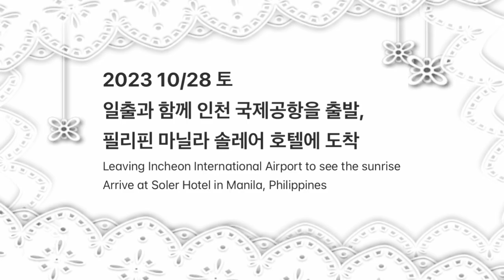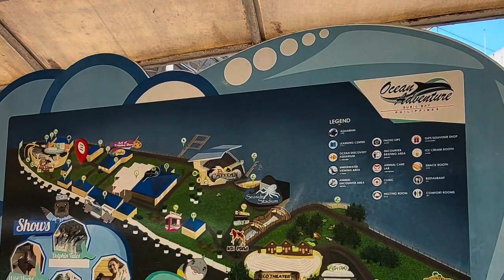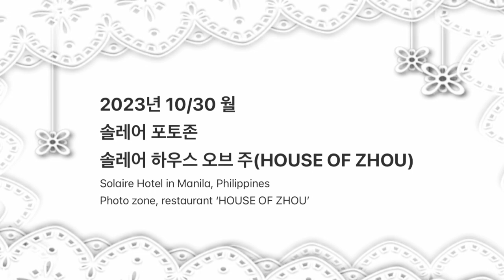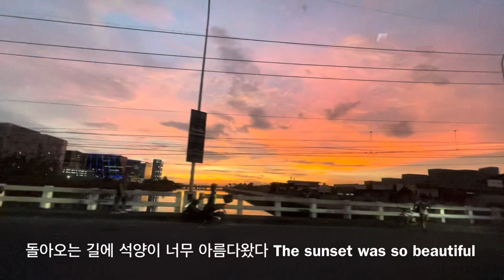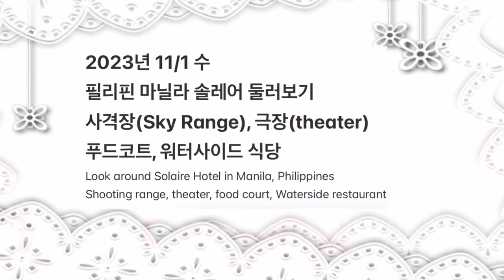필리핀 마닐라 솔레어 수빅 오션 어드벤쳐 푸닝 온천 Solaire Hotel /Okada Hotel / Subic Ocean Adventure / Punning hot spring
필리핀 마닐라 4박5일 여행기입니다.
솔레어-오카다 호텔을 둘러보고 수빅과 푸닝에 다녀왔습니다.
수빅에서 돌고래와 함께 수영하고
푸닝에서 화산 온천과 모래찜질을 즐겼습니다.
여행지에서의 좋은 기억을 공유하고 싶어서 영상으로 만들어 보았습니다.

* 수빅의 오션 어드벤쳐는 해양사고로 다친 동물들을 구조하거나
  유기된 해양 생물을들 돌보며 환경보호에 애쓴다고 합니다.

-윤숙이랑 윤숙어머니께 감사한 마음을 담아서